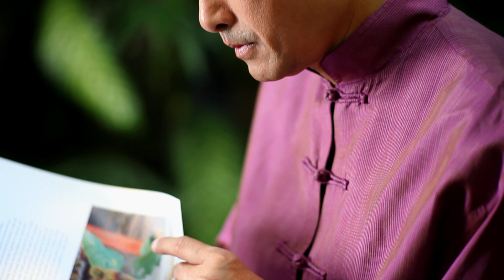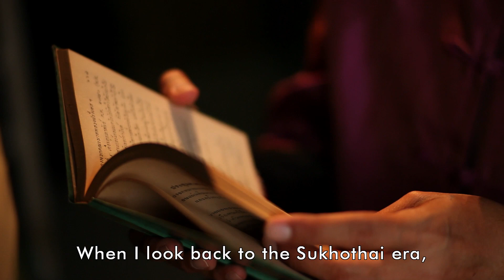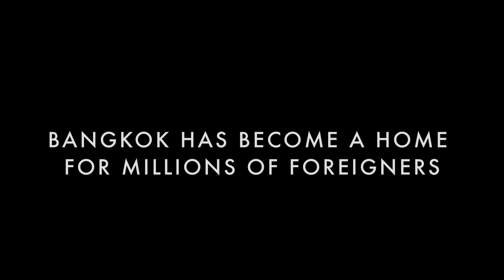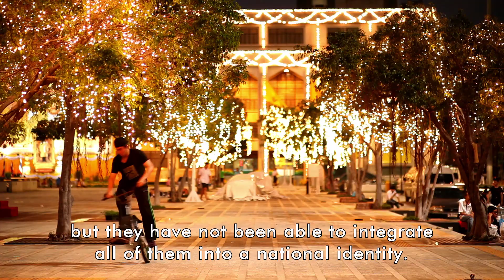John Walker & Sons Voyager: - City Portrait: Bangkok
Bangkok's history is tightly linked to its main river Chao Phraya, which circles itself through the metropolis. Here we meet two game changers from radically different backgrounds: Ajanr Paothong Thonghua and Joe Cummings give their prospective on Thai society and Bangkok's never ending evolution at the centre of it.